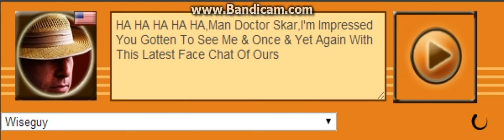Wiseguy Voice 222